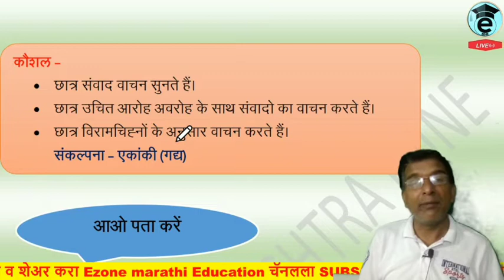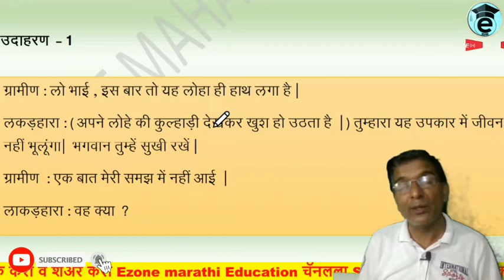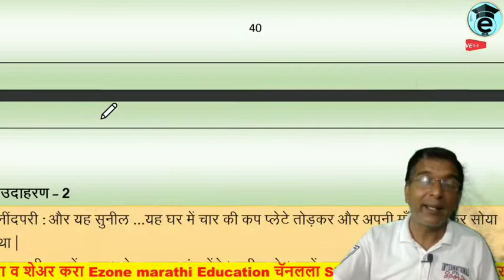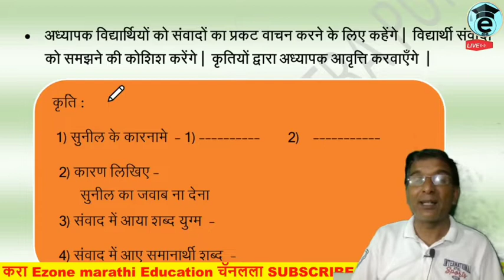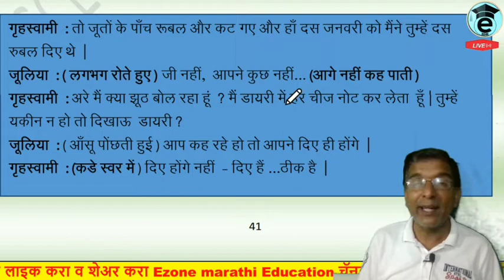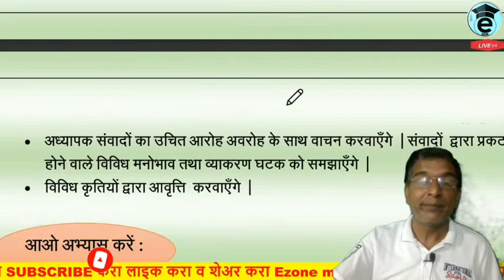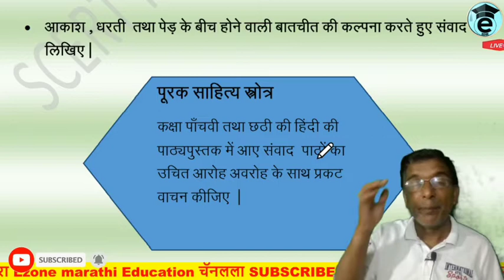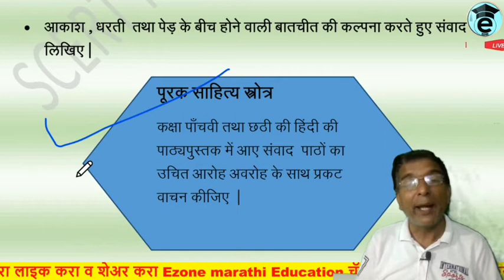Bridge course | 2021| 10 th Hindi | Day11 | सेतु अभ्यास | दसवी हिंदी | दिन 11 | ब्रीज कोर्स 2021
AND😃😃😃😃

AND😃😃😃😃